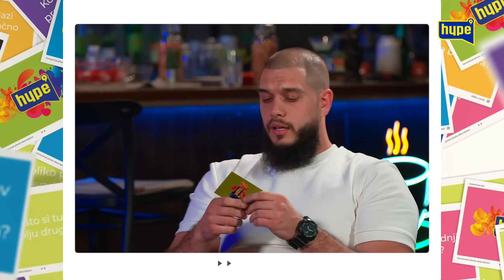"Dalilu cu vredjati sve dok nosi MOJE PREZIME!" Dejan Dragojevic "Alex i Caru je ISTEKAO ROK!"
druge kanale.